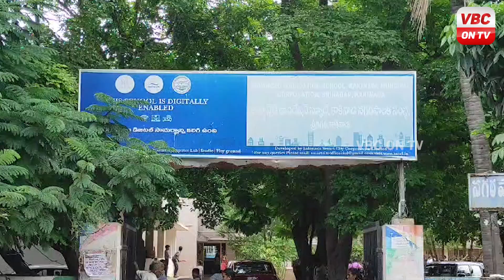కాకినాడ : స్వీయ క్రమశిక్షణపై విద్యార్దులకు అవగాహన .. లైన్స్ క్లబ్ ప్రతినిధులు | VBC ON TV